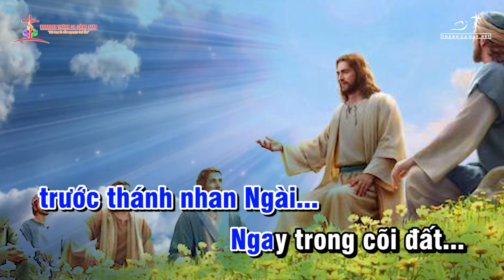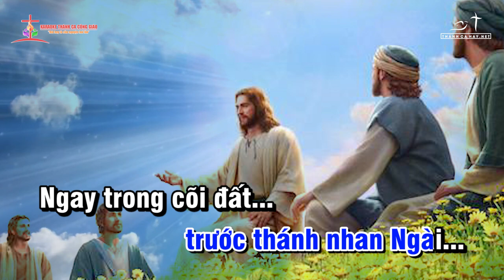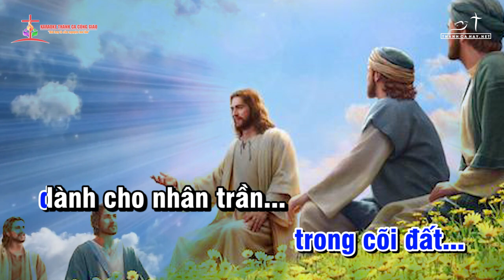KARAOKE - ĐÁP CA THÁNH VỊNH 114 - CHÚA NHẬT 24 THƯỜNG NIÊN B - TÔI SẼ BƯỚC ĐI - LM. BÙI NINH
❤️ Ca khúc: ĐÁP CA THÁNH VỊNH 114 - CHÚA NHẬT 24 THƯỜNG NIÊN B - TÔI SẼ BƯỚC ĐI
✍🏼 Sáng tác:  LM. BÙI NINH
👨‍🎤 Ca sĩ: BEAT CHUẨN
🎼 Pdf :
©  Copyright: KARAOKE THÁNH CA CÔNG GIÁO